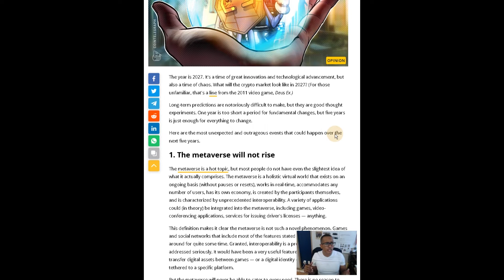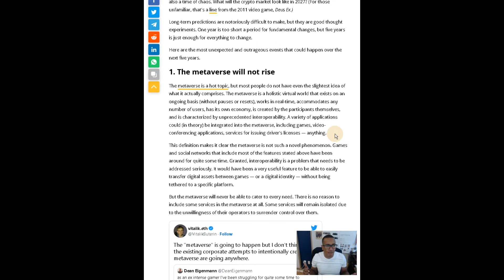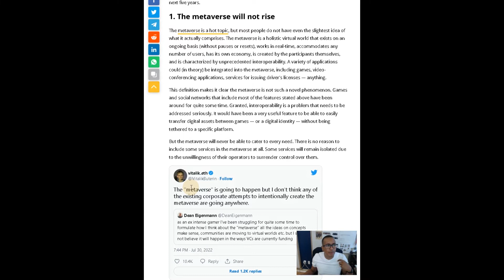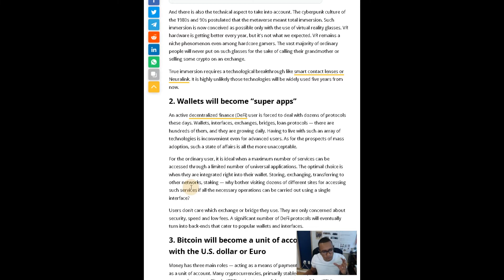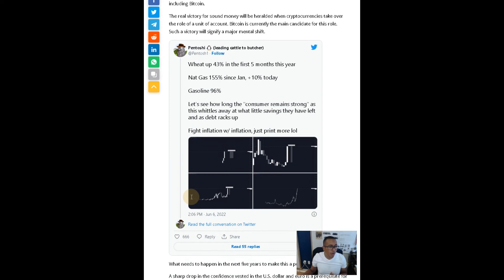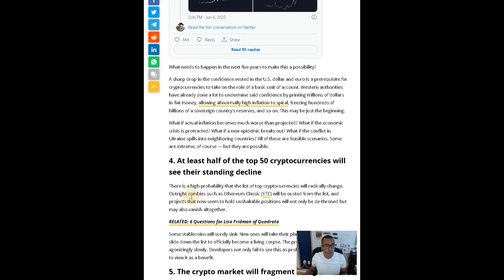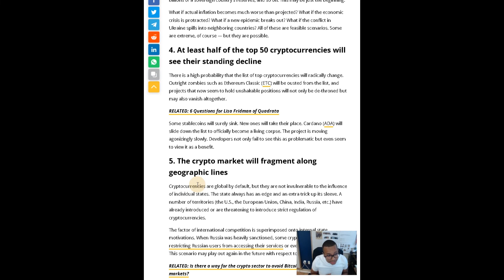REALLY WILD PREDICTIONS FOR 2027 | TOP 5 + 1 JUST WATCH!!!